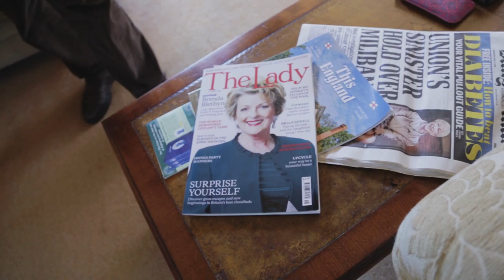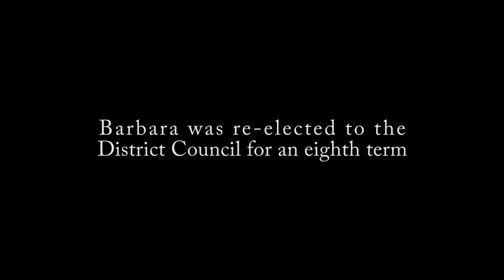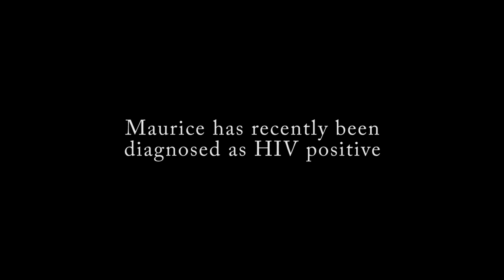Mark & Miles - A Very English Election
Meet Barbara Cramp - Britain's most hated local politician (according to her supporters). With election day drawing near, Barbara and husband Maurice have a busy day of canvassing ahead...